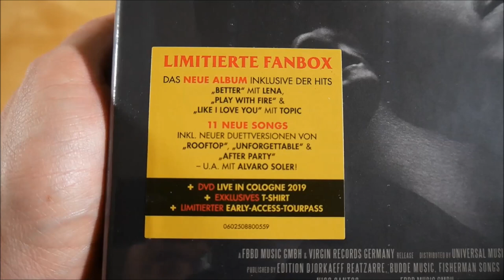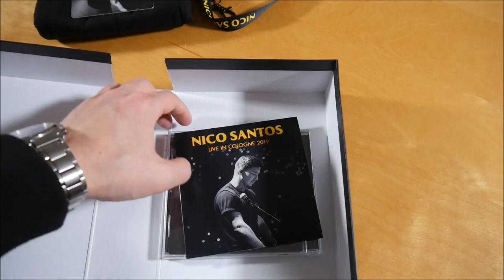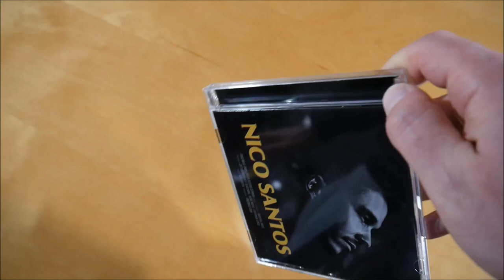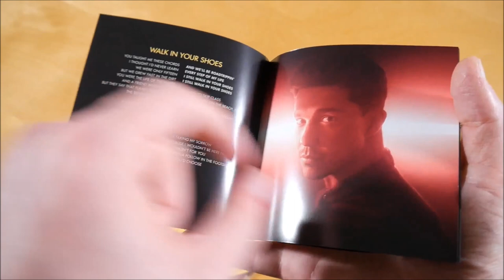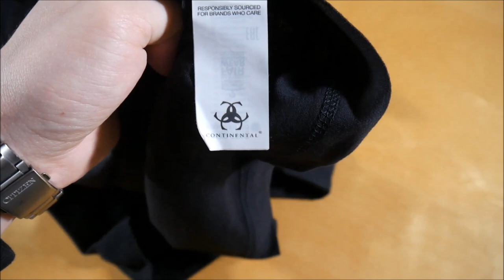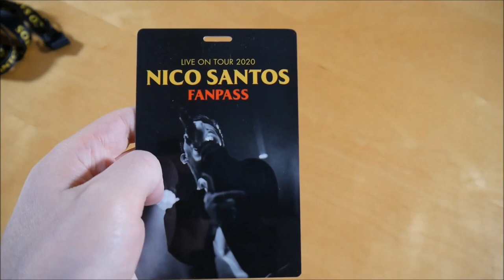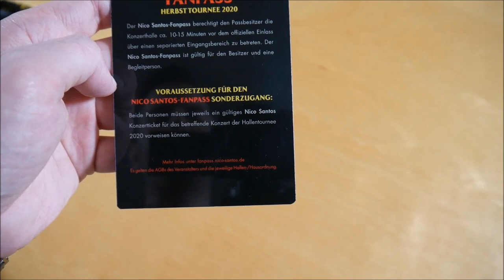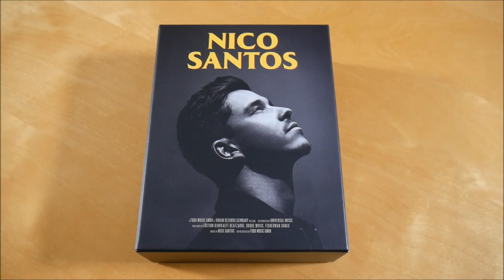Nico Santos - Nico Santos Box Unboxing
In diesem Video zeige ich euch die Nico Santos Box von Nico Santos.
► Hier könnt ihr das Album kaufen:
Weitere Musik von Nico Santos

► ALBUM INFOS
Nico Santos - Nico Santos
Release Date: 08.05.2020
Kaufpreis: 39,99 €

Nico Santos Box Inhalt:
- Album
- DVD
- T-Shirt
- Schlüsselband
- Tourpass (Early Access)

Nico Santos Tracklist:
01. Better (feat. Lena)
02. Play With Fire
03. Low On Love
04. Like I Love You (feat. Topic)
05. 7 Days
06. Changed
07. Killing Me
08. Easy
09. Walk In Your Shoes
10. Who's Gonna Love Me Now
11. Nothing To Lose (feat. ToTheMoon)
12. Rooftop (feat. Kool Savas & Kelvin Jones)
13. Unforgettable (feat. Alvaro Soler)
14. After Party (feat. Ilira)

Nico Santos Info:
Das Album von Nico Santos erschien am 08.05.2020 über Virgin Records.